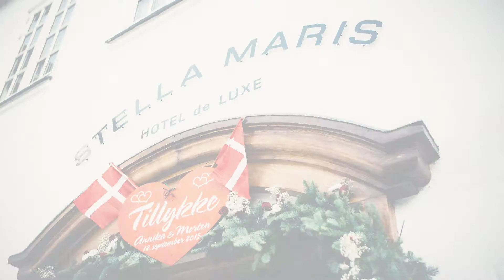Annika & Morten - Bryllupsbilleder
Bryllupsbilleder fra Annika & Mortens bryllup på Stella Maris i Svendborg.
Bryllupsfoto af bryllupsfotograf: Kasper Andersen FOTO